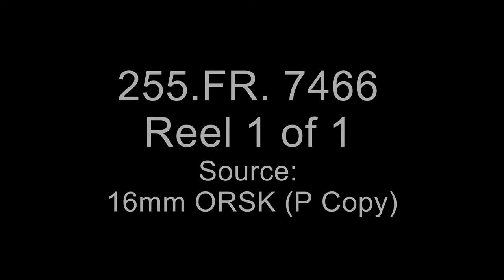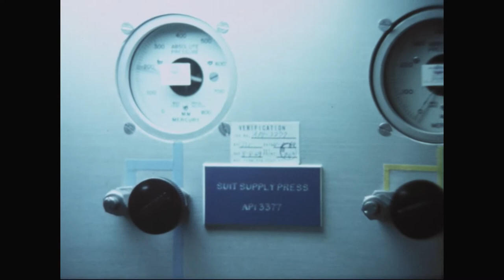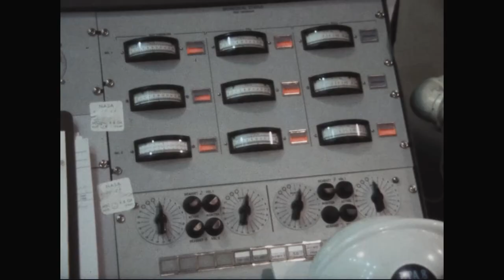MSC (AV) - Astronaut Armstrong in Vacuum Chamber B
From: Series: Moving Images Relating to Documentary Stock Footage , 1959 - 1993

Description: Astronaut Armstrong participates in training in Chamber B of the Space Environment Simulation Laboratory.

8601 Adelphi Road
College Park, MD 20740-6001